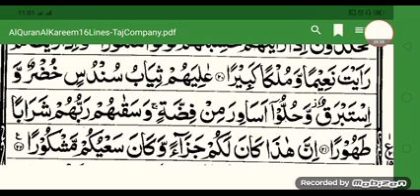تفسير سورة الدهر | آية ٢٠ - ٢٢ | فصل التفسير الليلي | ١٧ محرم ١٤٤٥ | الشيخ فريد الله الصافي